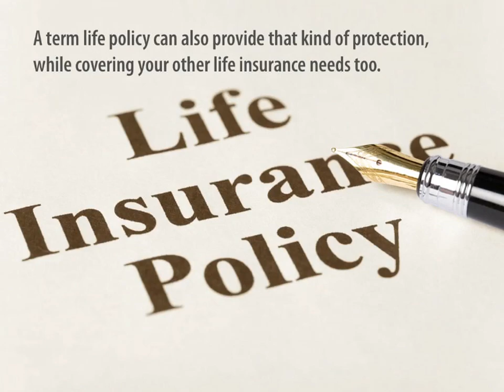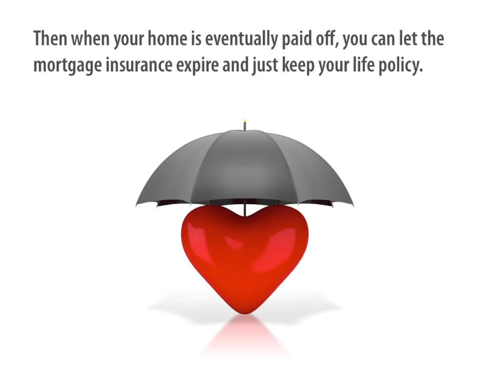Compare: Mortgage creditor insurance vs. life insurance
It is highly recommended to consult a insurance agent when you bought a house to make sure that you have enough coverage for unfortunate life circumstances